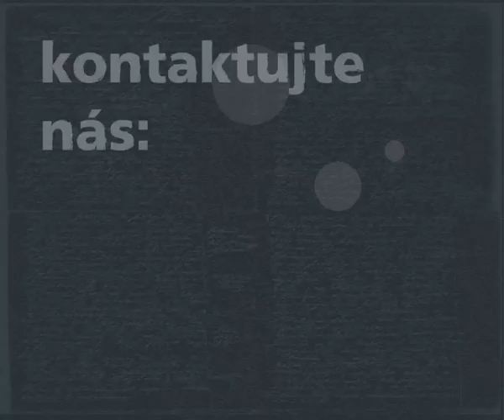KLimaTrailer.wmv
Vydání Spisů Ladislava Klímy je ve Vašich rukou

Viktor Stoilov -- Torst
Opatovická 24
110 00 Praha 1
Česká republika